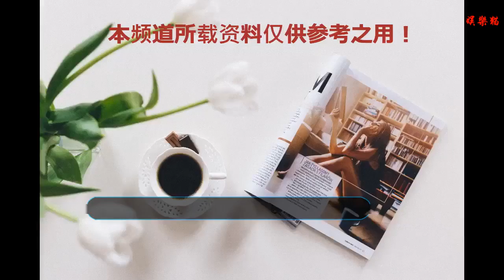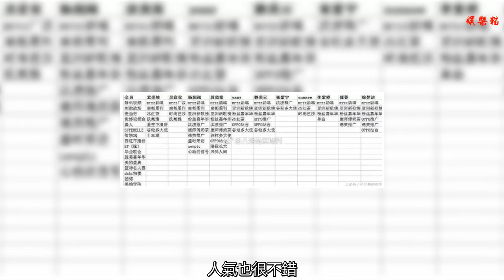火箭少女成員后續資源曝光，資源分配不均粉絲不滿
火箭少女101這個組合從出道到現在，也是坎坷不斷了，先是出道發布會取消，再是退團事件。雖然少了人，但是還是開了八個人的出道發布會，現在退團的三個人也回到了組合。比賽時期，11個女孩子都是吸粉無數，粉絲都是真金實銀打投妹妹出道的。而出道后，11個人也開始了新的旅程。
    這兩天，有人在網絡上曝光了組合里11個成員接下來的后續資源，各家粉絲也都有不同的心思了。從曝光的這張資源表上來看，楊超越和段奧娟的個人資源是最多的。楊超越從比賽開始，流量就非常高，不論唱歌跳舞實力，確實熱度夠，拿到這么多的資源也比較可以理解。而段奧娟也是第四名出道的，緊跟楊超越，人氣也很不錯，段奧娟唱歌也是非常好聽的。楊超越和段奧娟分別都有十個個人行程。
    這些個人行程比較多的，粉絲可能都比較希望看到小姐姐更上一層樓。但是也有幾個成員，曝光的后續資源比較少，其中最少的是紫寧了，只有兩個個人資源，有網友懷疑是受到了退團事件的影響。而另外兩名受到退團事件影響的就是美宣二人了，孟美岐作為投票第一名，有七個個人資源，要比第三名楊超越和第四名段奧娟都要少，而吳宣儀的個人資源只有四個，單看數量來說美宣二人和紫寧受退團風波的影響真的比較大了。
     其他隊員yamy和賴美云和徐夢潔都是六個個人資源，仔細看一下會發現有一些相同或者類似的行程。Sunnee的也比較少了，只有三個，而sunnee是第八名出道的，個人資源的數量上來看確實不太多。同樣的，傅菁也是有五個個人資源，有些粉絲還是不太滿意的。
    不過這些都是網友曝光，而個人資源也不知道是數量多比較好還是質量好比較好，不過美宣和紫寧受到退團風波的影響也是可以理解的。大家怎么看，歡迎評論討論。